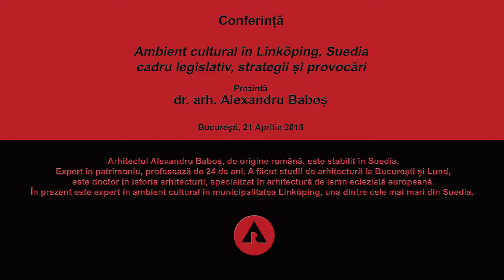Ambient cultural în Linköping, Suedia - prezinta dr. arh. Alexandru Baboș